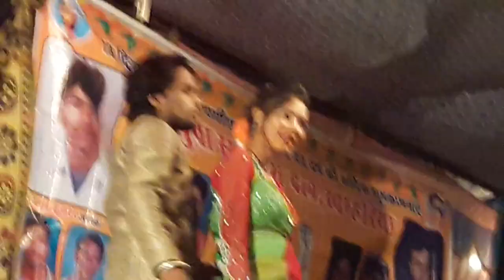Cg stej sho hemant dahriya naina manay nahi o tola dekhe bina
Vill khamhariya ba ba singer hemant dahriya and anuska rani stej dans prem and mina Mo 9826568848